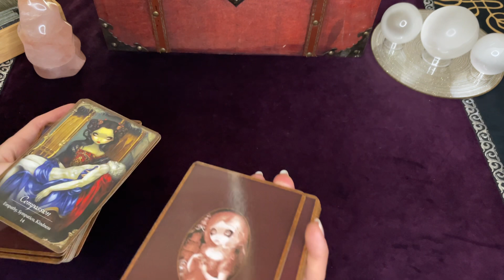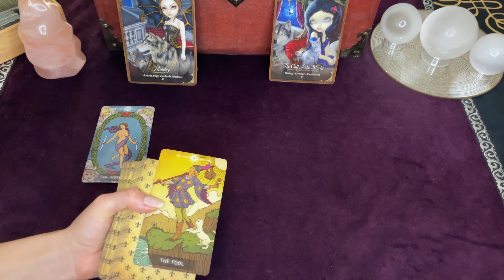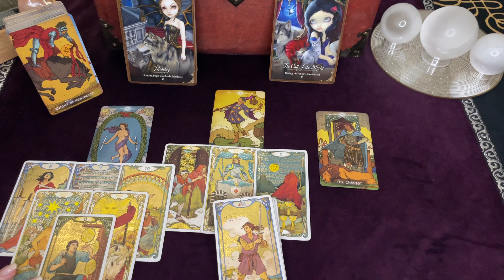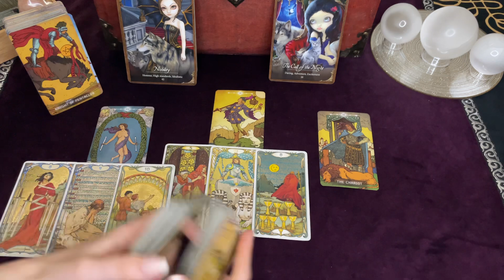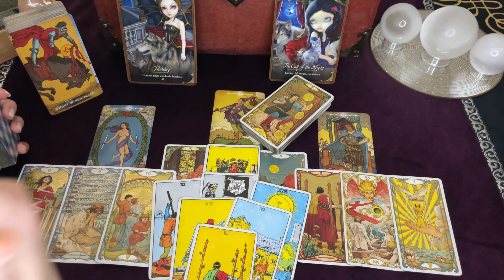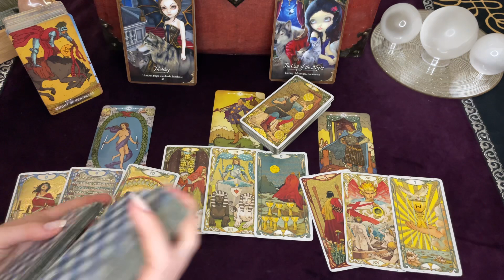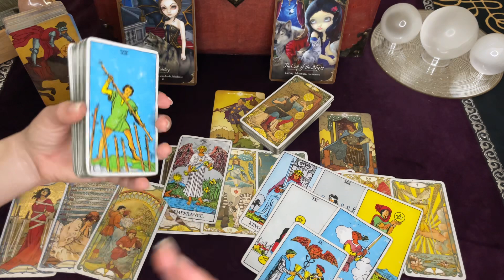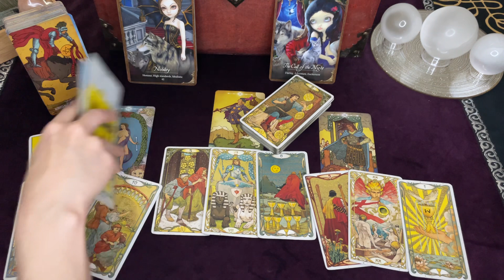Capricorn "...STILL CONSIDERING ABOUT YOUR WELL BEING"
Hi CAPRICORN!
Sun, Moon, Rising, Venus, North Node
Progressed...
I hope this resonates with you and brings you clarity!
Love ya always

If comments are open I'd love to read your comments :) and I appreciate your love and support.

Tarot and Oracle Decks in Video

Tarot:
Deck 1
Deck 2